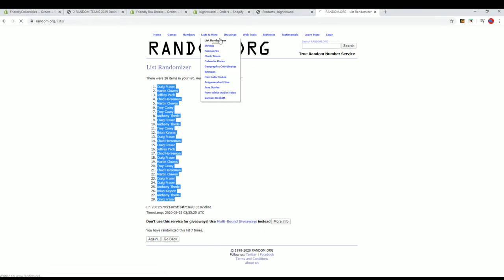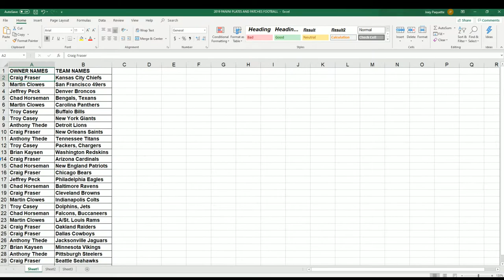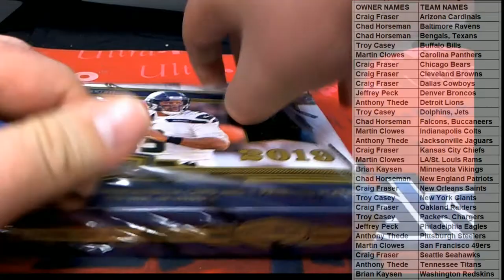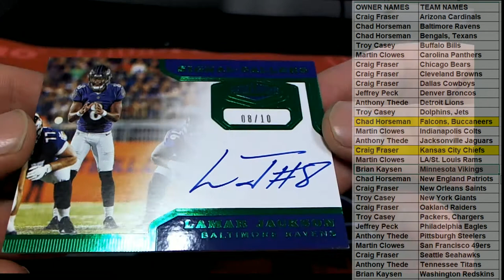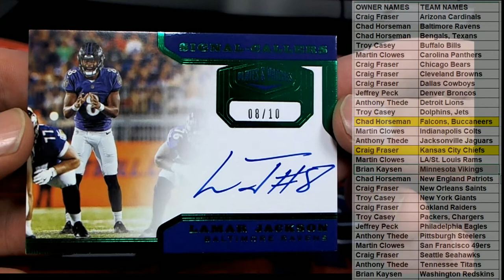2019 Panini Plates & Patches Football Hobby Box ID 19PLATEPA116